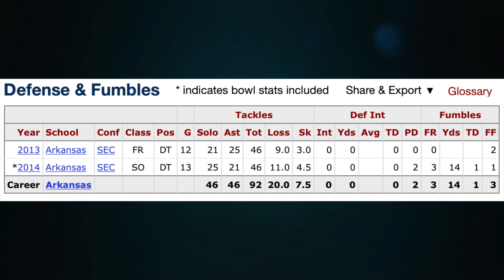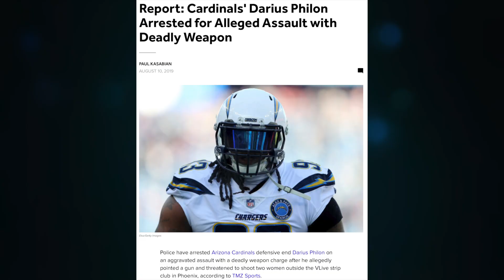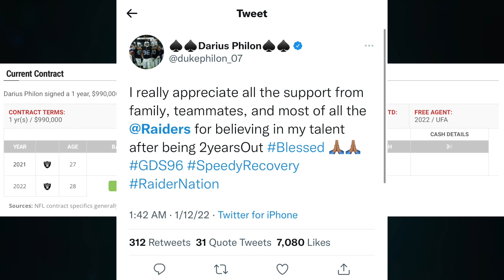Why the Raiders should re-sign Darius Philon for the 2022/23 season!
Title speaks for itself. I believe the Raiders should resign Darius Philon to a 2-3 year extension. He is a solid DT and a nice piece to the Raiders D-Line.